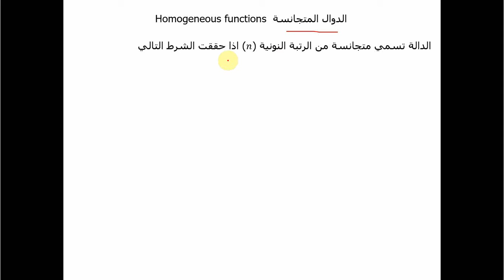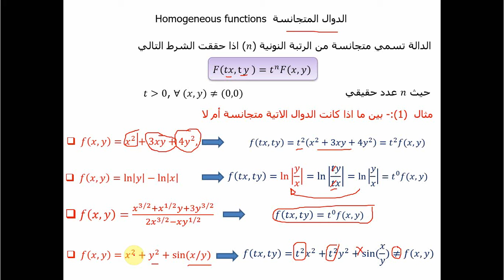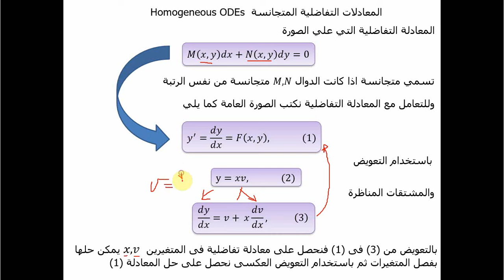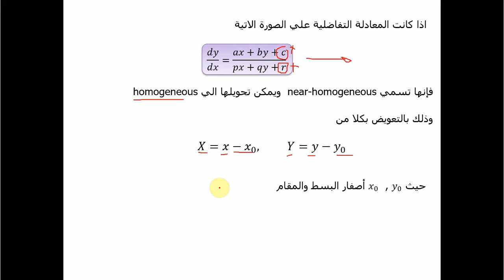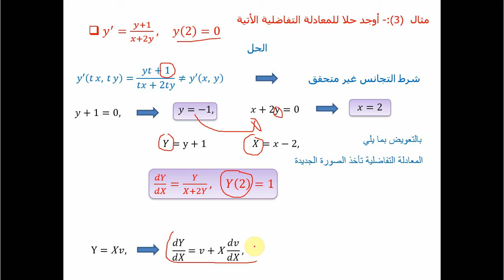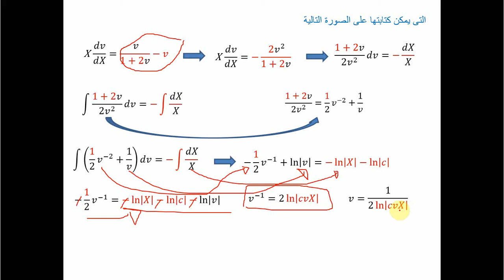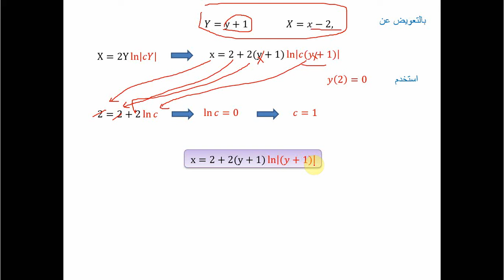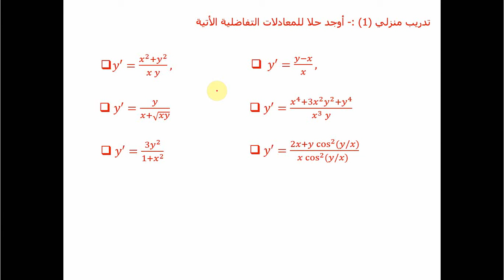6- Methods of solution for 1st order ODEs:- Equations reducible to separable form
In this video, we solve an ODE from first order by separation of variables, where the equation is reducible to separable form.